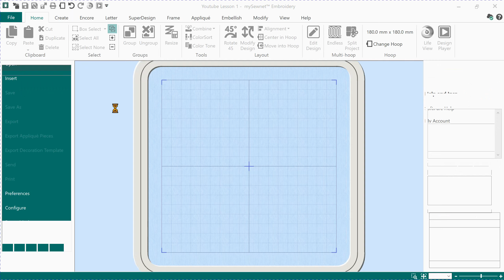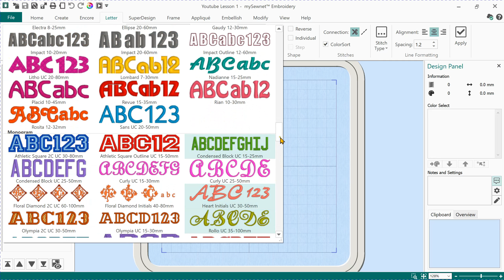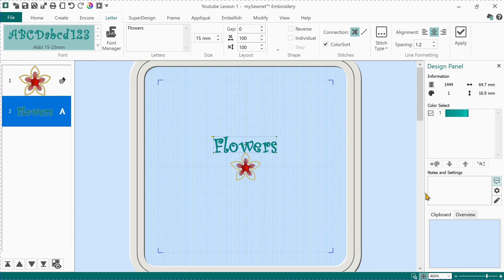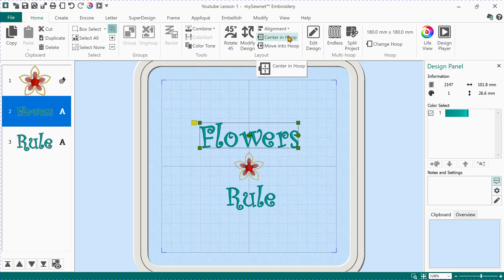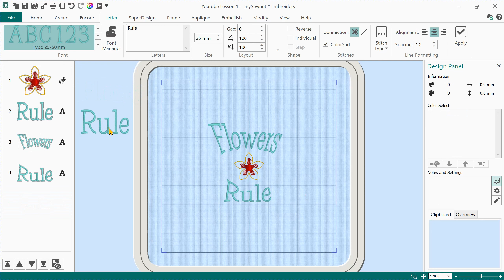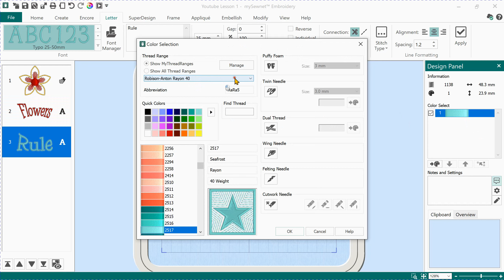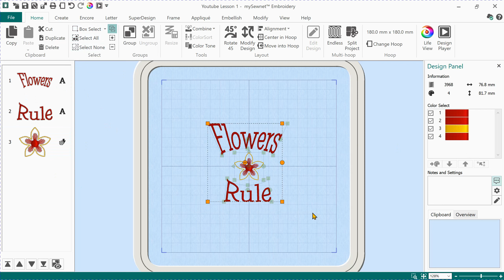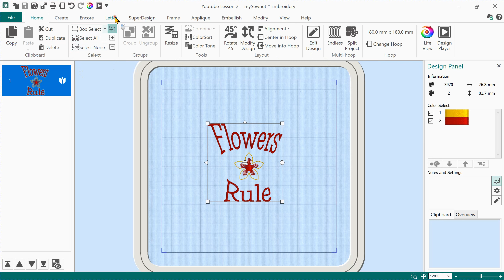mySewnet Embroidery Sofware Lesson 2 - Starting with Fonts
In this mySewnet embroidery software lesson we'll cover beginning with fonts. If you love this lesson, you can book a private software lesson with Penny for $45 per hour in our little store in Morayfield, or virtually with Zoom.